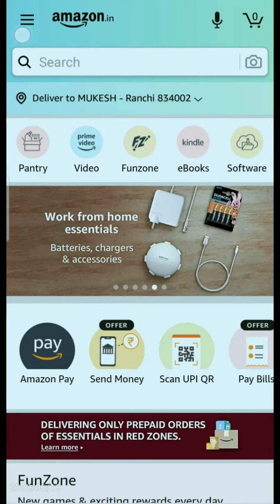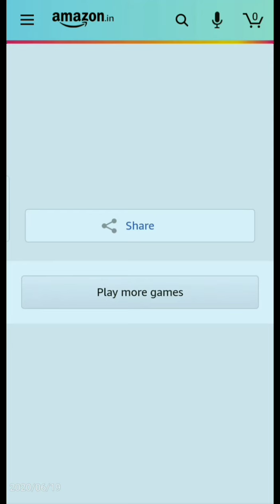Amazon Quiz Contest Today | Prize Win Bose Bluetooth Headphones | 19th June 2020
Hey Friends, Amazon Daily Quiz is live Now. U Can Play the Amazon Funzone and Win Bose Bluetooth Headphones. If U are Looking Fast and Right Answers here are 5 Correct Answers of the Quiz.